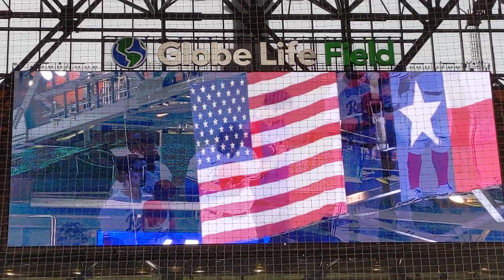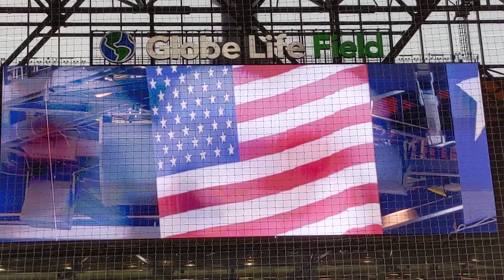The Ragamuffins Chad Prather sing national anthem at Texas rangers vs Oakland athletics 6/21/21